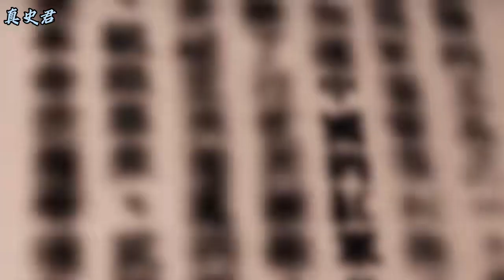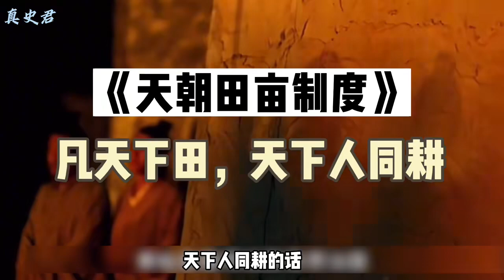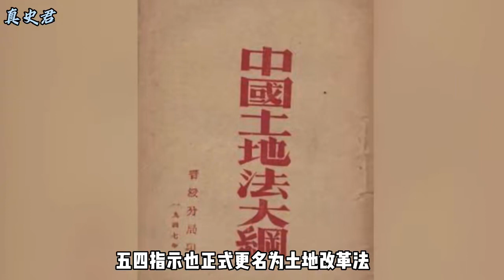人民翻身，趕走老蔣，為什么說解放戰爭要歸功于土改？